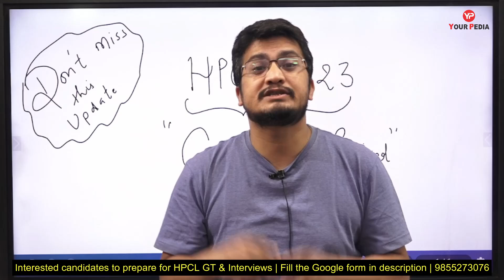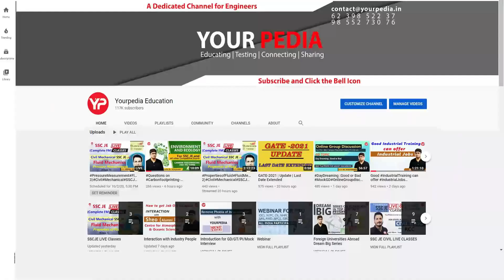Revised list & schedule released by HPCL officers recruitment 2023 | GT & Interview preparation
Revised list & schedule released by HPCL officers recruitment 2023 | GT & Interview preparation | 10 days strategy for HPCL GT & Interview preparation 2023 | HPCL shortlisting out for Group task & Interview | Start preparation & guidance with YourPedia 2023